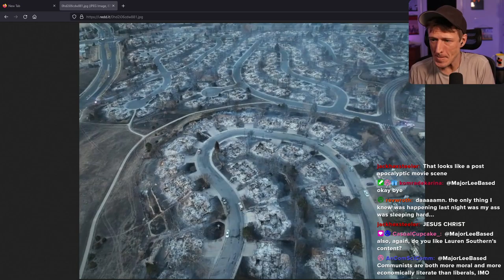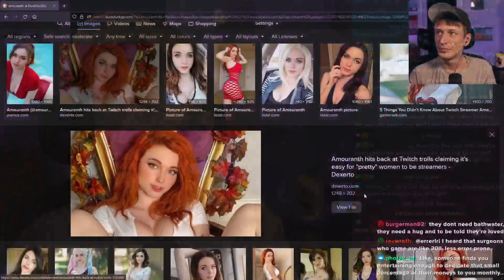Proudly Radical - #409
A Reluctant Friday Stream or How Kai Dragged His Ass Outta Bed